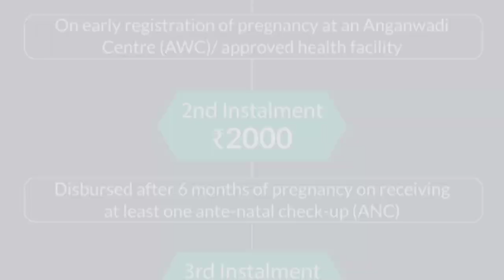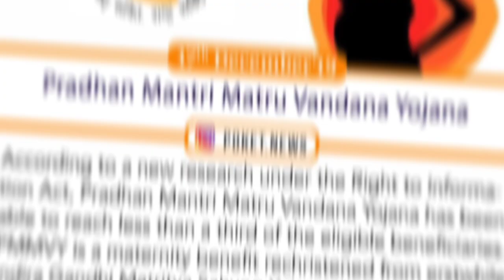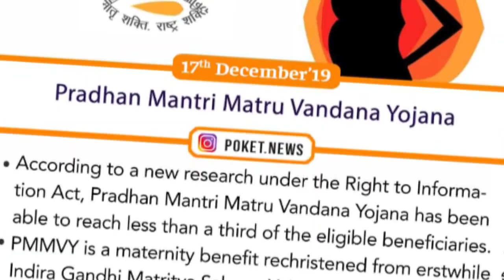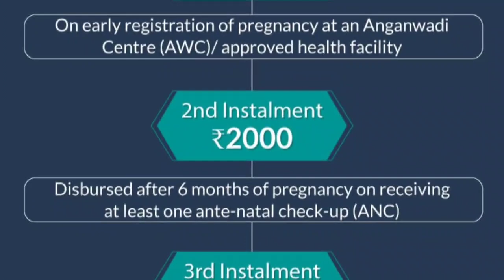பெண்களுக்கு 5000 ரூபாய் உதவித் தொகை பெறுவது எப்படி? Pradhan Mantri Matru Vandana Yojana | Pregnancy